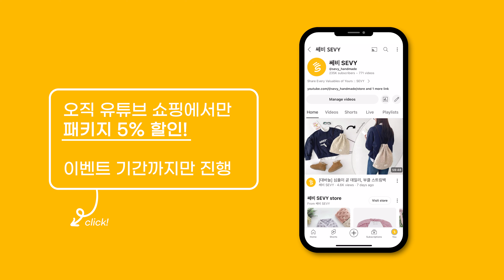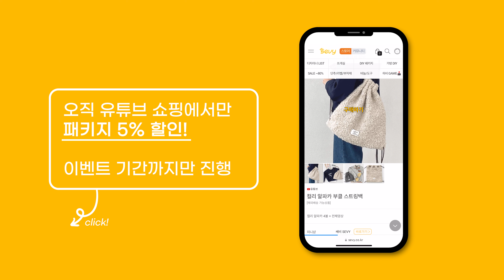[코바늘] 점보 코바늘로 숭덩숭덩 만드는 부클 스트링백&파우치🧶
⬆️ *터치 한번으로 패키지 구매하기* ⬆️

🧶작품 정보
사이즈 : (파우치) 가로 16cm, 세로 19cm
(가방) 가로 35cm, 세로 39cm
소요량 : 파우치-1볼(45g), 가방-5볼(245g)

📌준비물
✔사용실 : 컬리 알파카 1볼 또는 5볼
✔준비물 : 점보 코바늘 7mm, 마커, 돗바늘, 가위, 라벨, 수예용 실과 바늘, 자투리실 100cm

🎬챕터
00:00 오프닝
02:25 준비물 소개
04:56 부클 스트링백&파우치
33:44 조임끈(파우치)
47:37 라벨
51:39 조임끈(가방)

👩‍🏫디자이너 : 박진경

※ 완제품 판매에 대한 표기방법
- 오프라인 : 매장, 샵인샵, 플리마켓 등 매대에서 판매될 경우
- 온라인 : 인스타그램 개인채널 판매 외 그 외 쇼핑몰 입점몰 등 판매불가
   인스타그램은 @sevy_knitcrochet 계정 태그